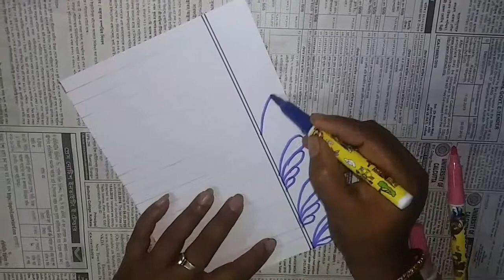Easy and Simple Side Borders to Draw for Projects | Cute Borders for school projects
Hii frnds this is a lovely video for u all..

This is a very simple and helpful video which u all can use for projects

Comment 👇 if u need any hlp regarding designs
Share with your frnds and family

SOME IDEAS.

Videos are uploaded every  Monday , Wednesday and Friday 💝